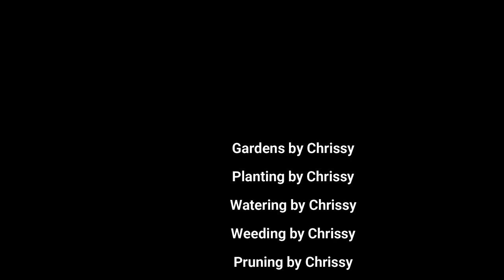Chrissy's Garden Update June 28 2020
Photos of what's been going on in the gardens, a lot can change in a week!